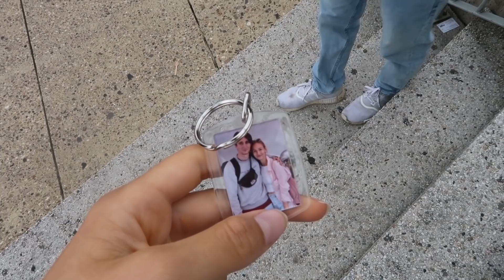Trip to Belgique🧇🍫bekannte foodspots testen, city strolls, good times...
Hello meine Mausels,

heute gibt es mal wieder nach längerer Zeit einen Vlog, denn Arne und ich haben ein paar Tage Belgien erkundet und euch dabei mitgenommen😋
Haben natürlich die berühmten Food Spezialitäten probiert und euch durch die Tage mitgenommen🥰

Hoffe euch gefällt auch dieses Video mit uns Chaoten hehe, würde mich riesig freuen, schreibt mir gerne, ob ich euch öfter mitnehmen soll, wenn wir auf Reise gehen 😎

Außerdem: besucht mir Belgien, wenn ihr noch nie dort wart!!! ( underrated Country ich sag’s euch🙃😍 vor allem Brügge und Gent!!! Riesen Empfehlung🥰)

Fühlt euch gedrückt ihr lieben!

Seeee u soooon!